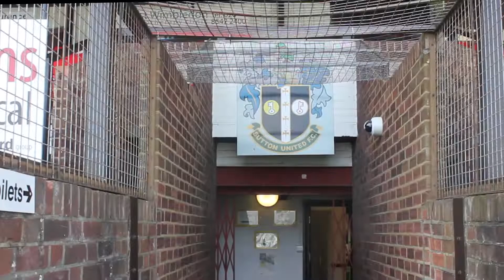Football, Mental Health and The Opportunities Available | Surrey FA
We visited Sutton United to catch-up with Steve Preedy, who spoke about the opportunities that have been made available to him by Surrey FA, and how this has helped keep his mental health on track.